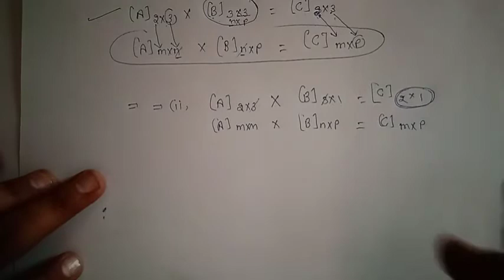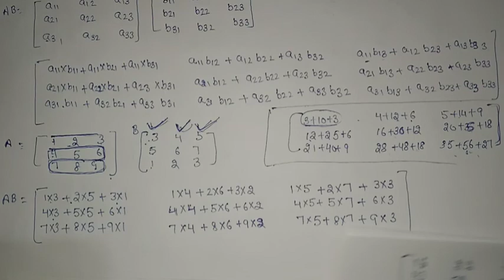of two matrices#introduction_of_exercise3d#Modern_of_abc_math_cbsemath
lec.6_ch.3matrix_ solving_exercise3_c_ Modern_of_abc_math_cbse_math, lec. in punjabi.

lec.7_ch.3matrix_ introduction_of_exercise3d Modern_of_abc_math_cbse_math, lec. in punjabi.

exercise 3 D introduction
rule of product of matrices